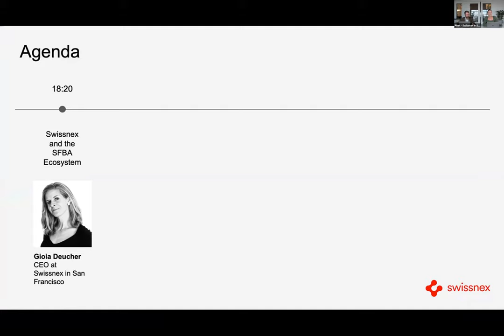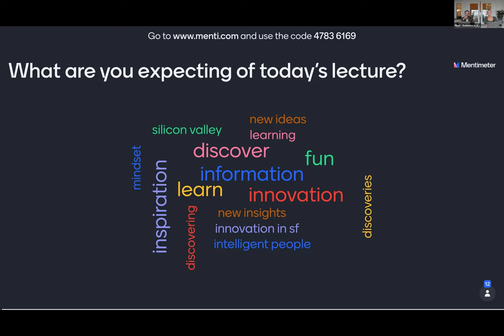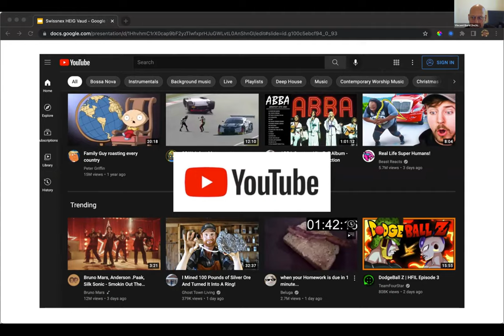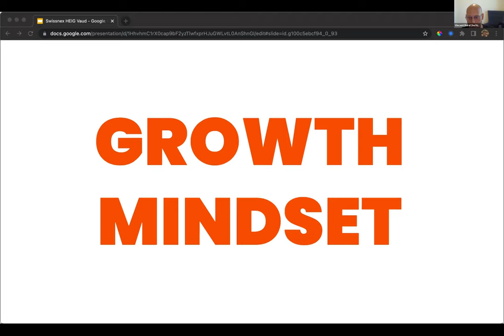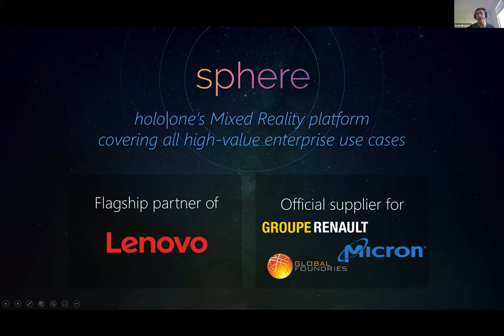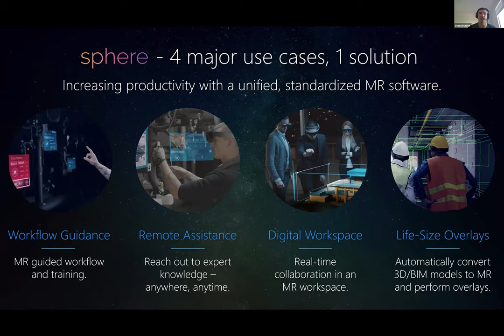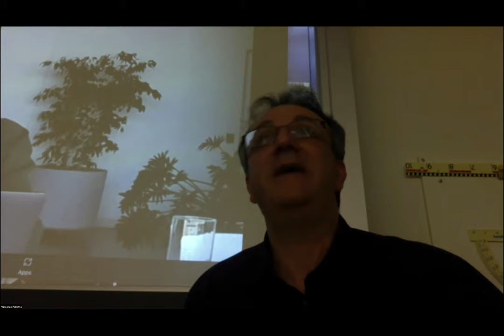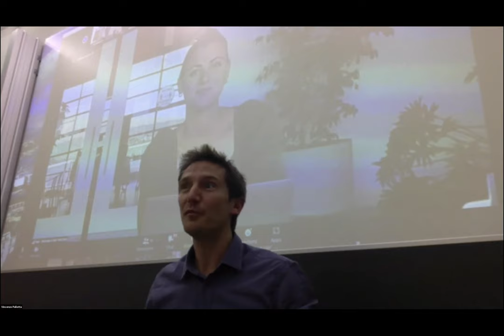University Session: HEIG-VD Meets Swissnex in SF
As part of Swissnex in SF's mission to share knowledge of the Silicon Valley mindset with Switzerland, this session was curated for HEIG-VD business and engineering students on November 8, 2021. The session covered how Silicon Valley established itself as an epicenter of substantial capital funding for qualified business ideas. As the nation’s leading center for venture capital backed startups, it sets the tone for how the world looks at disruptive innovation and new technologies. The so-called ‘startup heaven’, which is characterized by its entrepreneurial buzz and high-volume consumption culture, it is also one of the most competitive markets worldwide and increasingly in the spotlight for not delivering on its promises of making the world a better place.
To better understand this phenomenon, students from HEIG-VD were invited to explore the Silicon Valley mindset and its relevance in today's world. Hosted virtually by Swissnex in San Francisco, a crossroad between the US West Coast and Switzerland connecting the dots in education, research, innovation, students heard from a Swiss entrepreneur, and a Silicon Valley venture capitalist. Students learnt about their perceptions of innovation and ideation, and heard stories on how they navigated the dynamic ecosystem of Silicon Valley and learnt from failures and successes. This session was moderated by Julia Bislin Partnerships Associate, and features Gioia Deucher CEO, and Yannick Heiniger, Deputy CEO.